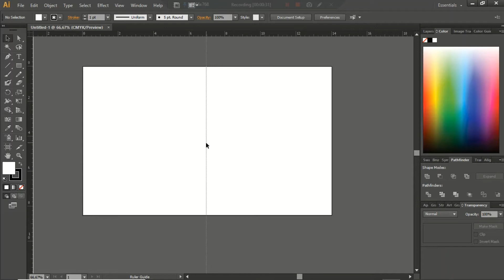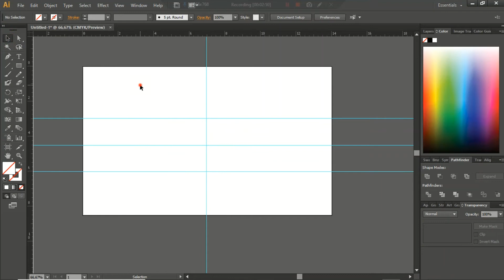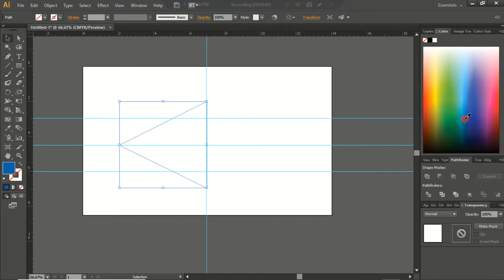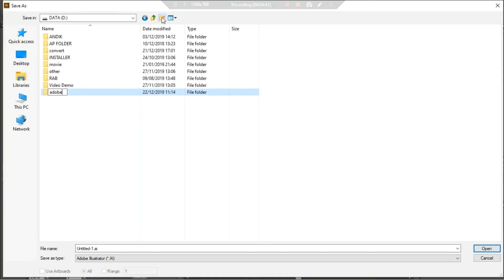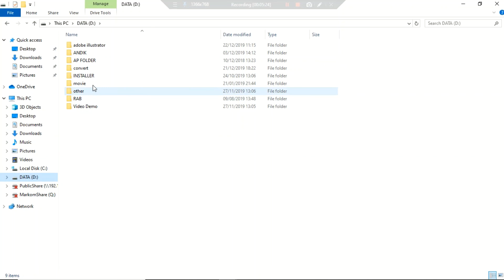How to Draw A Paper Airplane | Digital Art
The paper airplane illustration in this video is the result of the drawing process with Adobe Illustrator software.

I will show you how to draw a paper airplane using Adobe Illustrator